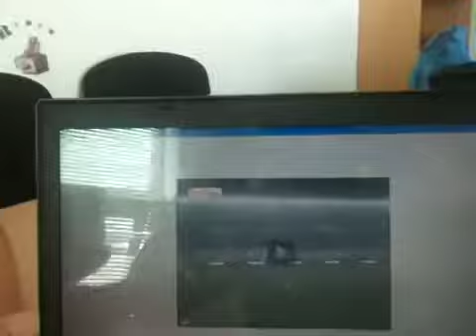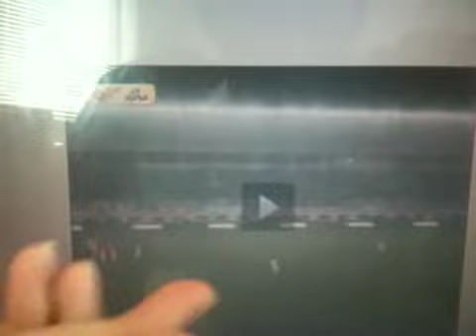2012 4 17侃球视频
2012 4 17侃球视频